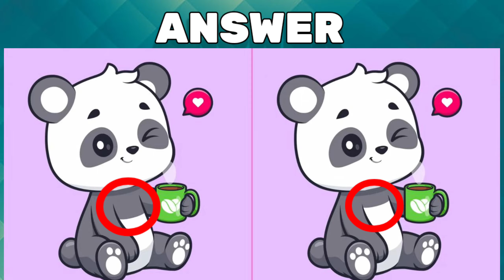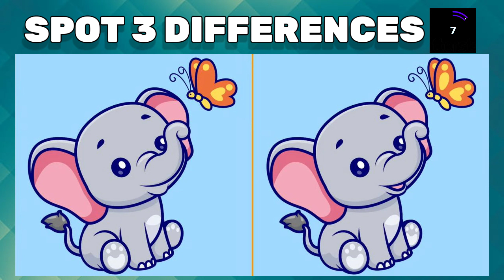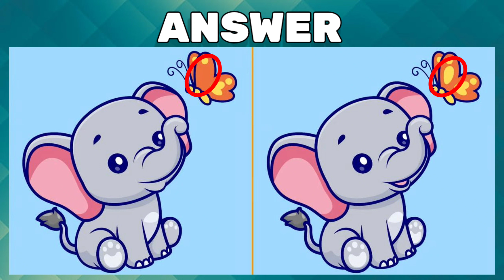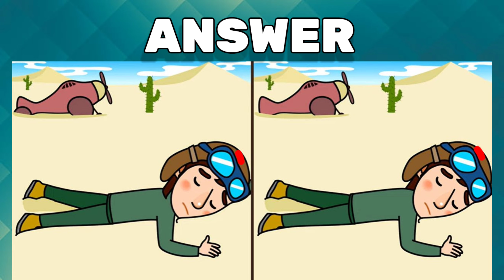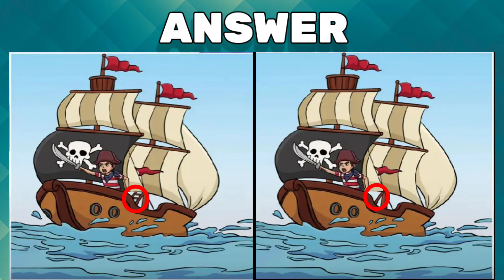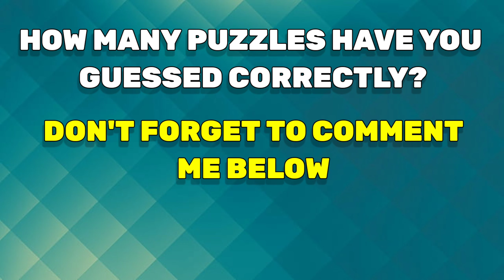Spot 3 Differences | Genius Will Find the differences | Riddle Hunt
Can you Spot 3 Difference | Spot 5 Difference Between two Images | Riddle Hunt